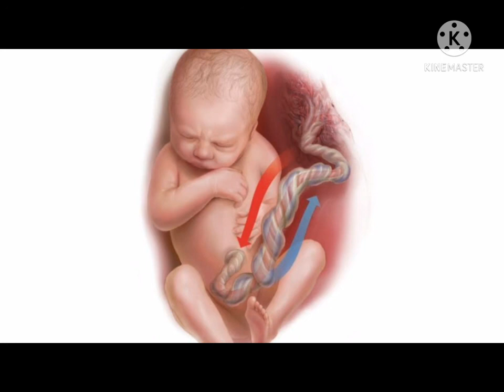பனிக்குடம் உடைதல் பனிக்குடம் பயன்கள்பனிக்குடம் என்றால் என்ன?panikudam benifits tamil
Panikudam tamil